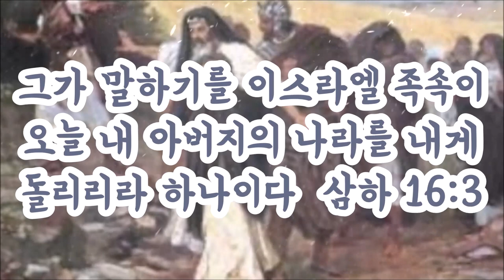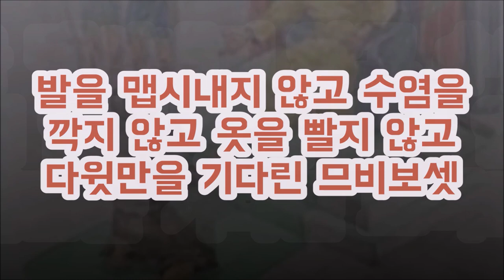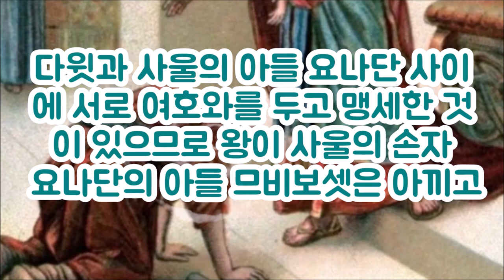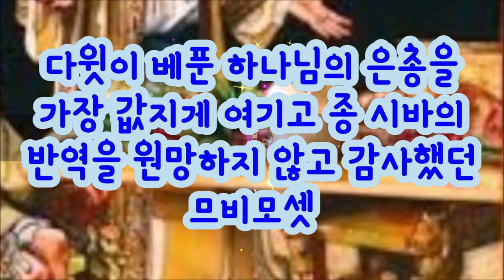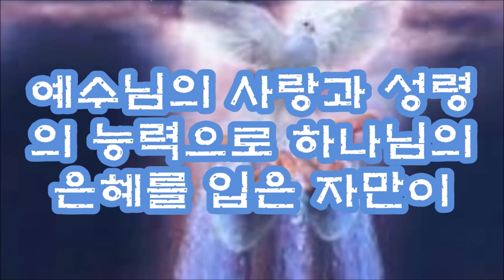여호와의 은총 헤세드 (므비보셋과 시바) The Grace of the Lord Chesed(Mephibosheth and Ziba)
므비보셋은 다윗의 은총으로 다윗의 보살핌을 받고 평안하게 살았는데 압살롬의 반역으로 어려움을 당하게 되었다.
다윗이 압살롬의 반역으로 예루살렘을 떠나 도피했는데 이 때 므비보셋의 종 시바는 그의 주인을 내버리고 짐승들과 먹을 양식을 가지고 도피중인 다윗에게 와서 도움을 주었다.
다윗은  시바에게 므비보셋은 어디 있느냐고 묻자 시바는 거짓말로 다윗을 속였다.
다윗이 다시 왕궁을 탈환한 후에 므비보셋은 거지 꼴을 하고 다윗을 기다리고 있었다
다윗은 시바가 므비보셋을 속였다는 사실을 알았지만 시바를 책벌하지 않았다.
왜냐면 므비보셋이 시바를 처벌하는 것을 원하지 않았기 때문이었다.
Mephibosheth lived a peaceful life with David's grace and David's care, but he faced difficulties due to Absalom's rebellion.
David fled Jerusalem because of Absalom's rebellion, and at this time Mephibosheth's servant Ziba abandoned his master and came to help David  who was fleeing, with animals and food.
David asked Sheba where Mephibosheth was, and Sheba deceived David with a lie.
After David recaptured the palace, Mephibosheth was waiting for David as a beggar.
David knew that Sheba had deceived Mephibosheth, but did not rebuke Sheba.
Because Mephibosheth did not want to punish Ziba.